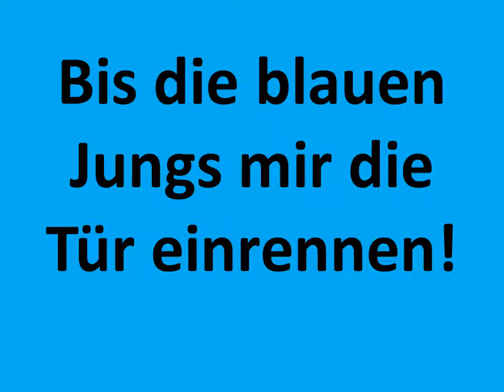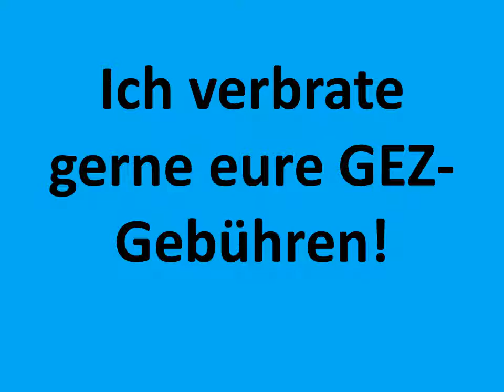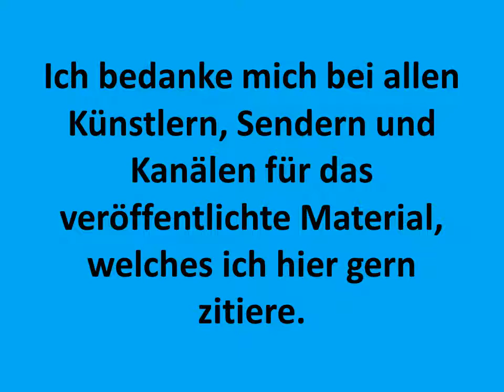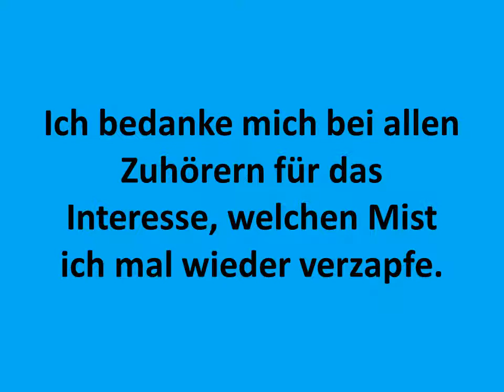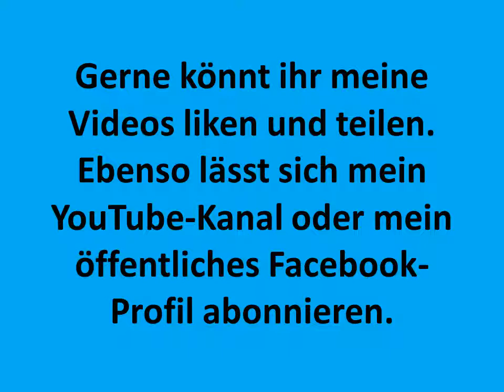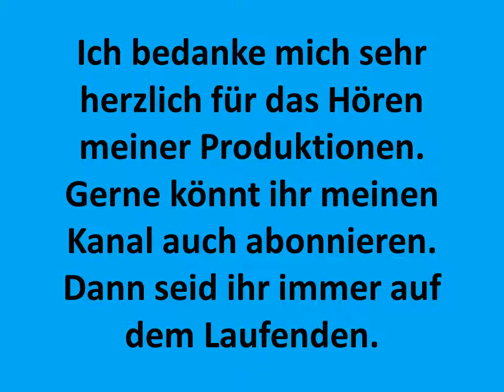Hotten Todt Sendung 87